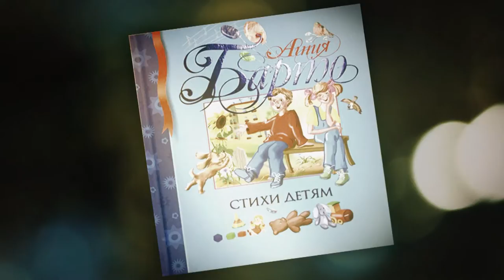Дети читают стихи Ангелина Гриценко 8 лет